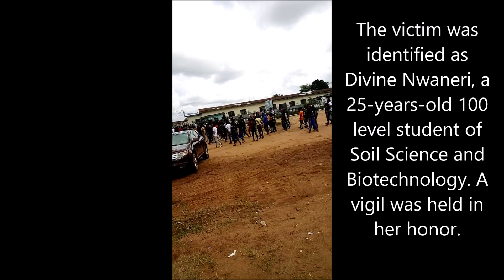SAD! Soldiers Cut Down IMSU Female Student.